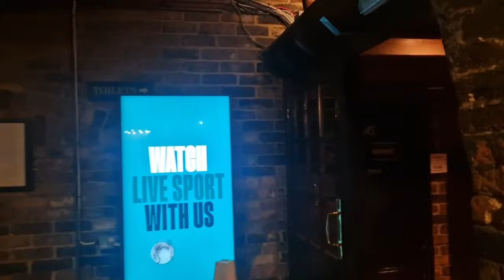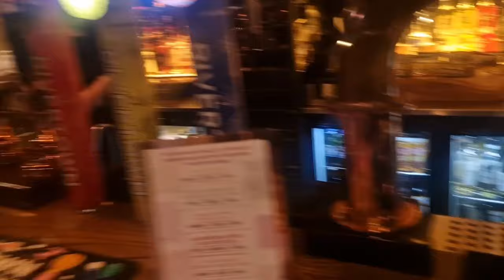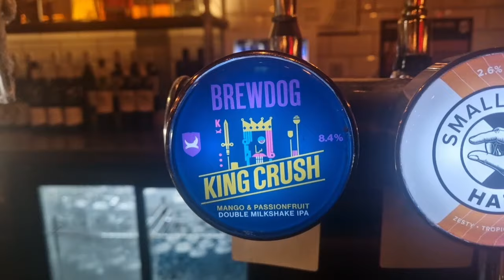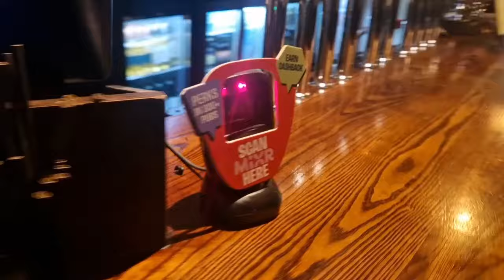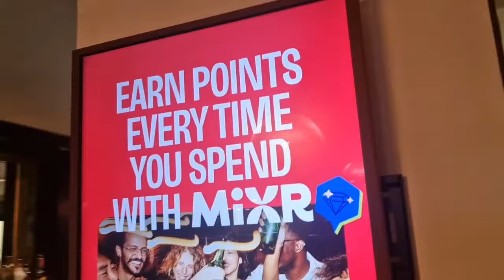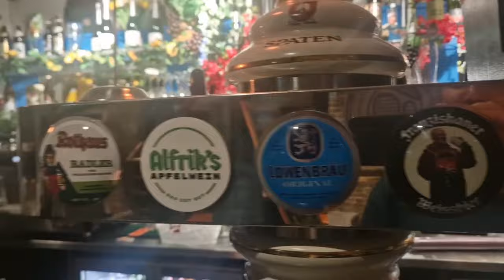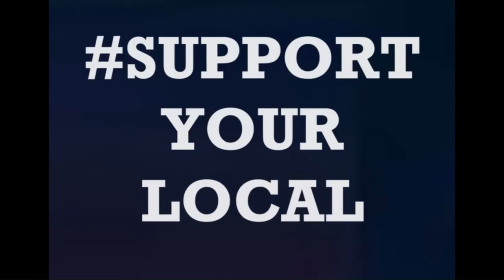Can you have a good night out in... Tower Hill? (A Pub Crawl Around Tower Hill (London))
Another London trip and a whopping 21 Pub Hall as we set out from Tower Hill on foot, to see how far we could get and what we could take in! We found some of London's most beautiful and authentic back street pubs and this was probably one of our favourite crawls thus far!